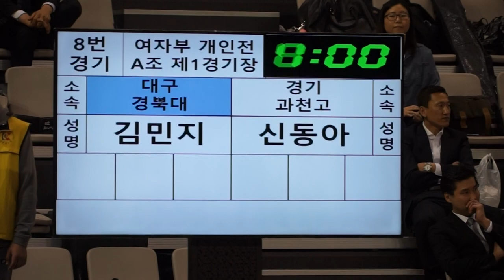제53회 이충무공대회 여자개인전 김민지 신동아